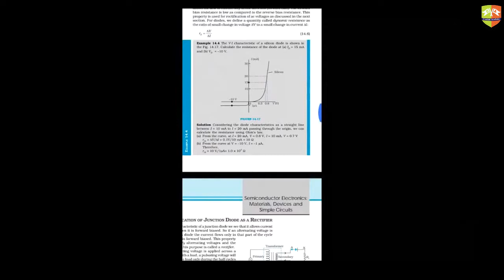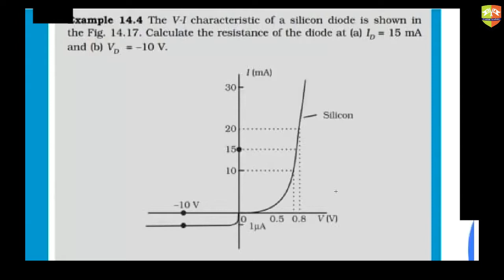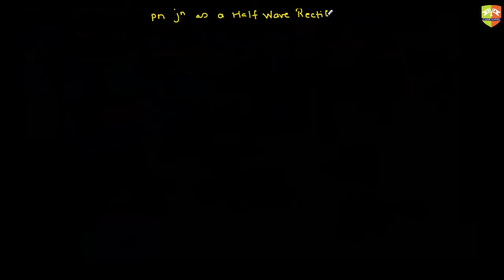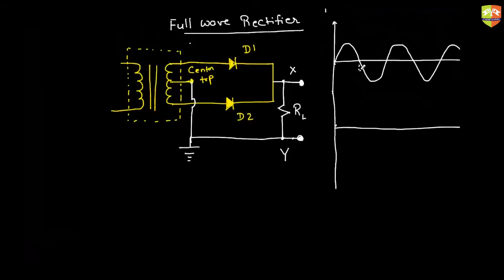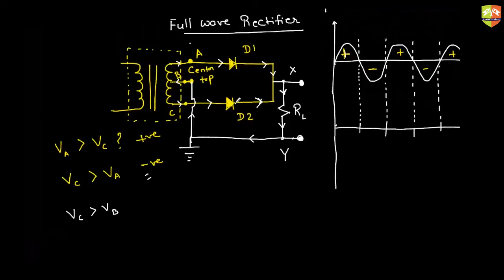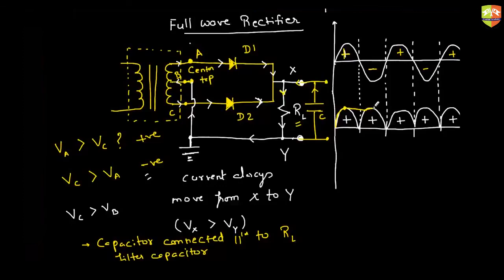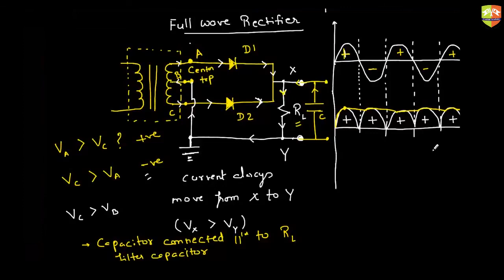Semiconductors 6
Enjoy Learning!!!